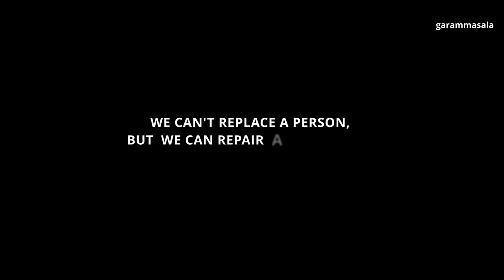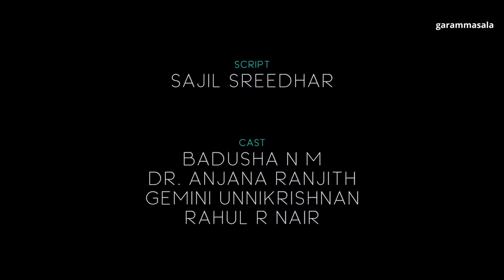MADHUMATHI - Malayalam Short Film with English Subtitles - Aghosh Vyshnavam - N M Badusha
Madhumathi is a story of a new gen estranged couple Madhumathi and Ashwin who beyond all sense and logic, want to get divorced.. No amount of persuasion can convince them that there might be a million reasons to get separated but all one needs is love to hold back. A family friend tries his best to weave back the broken strands of Madhumathi and Ashwin's relationship but will he succeed or is it going to be just another DIVORCE story?? Modern relationships and their dynamics might have evolved drastically in this millennial generation but at the core all we all crave is a true companionship. There's is a Madhumathi in every woman and an Ashwin in each man.. But how much are you willing to sacrifice for love  and for your dreams is a matter of introspection..

Story  Direction DOP &  Edit - Aghosh Vyshnavam
Script- Sajil Sreedhar
Production - Aghosh Vyshnavam & Manoj Greenwoods
Executive Producer - Adarsh Mangalathu, Mangalathu Group
Cast - N. M Badhusha, Gemini Unnikrishnan,  Dr. Anjana Ranjith, Rahul R Nair
Art - Manoj Greenwoods
Special Thanks - Manjusha Das, Shah The Editor
Background Score & Programming - Josy Alappuzha
Make Up- Anil Nemom
Colorist - Bilal Rasheed, 24 Seven Studios
Associate Director - Midhun Suresh
Stills - Jitheesh kadakkal
Assist Cameraman - Krishna Kumar
Subtitles - Jisha C. V
Dubbing Artist - Deepthi Athadi, A.K Shameer
Dubbing Studio - Brite Studio
Recordist - M.N Abijith
Bgm Mix & Mastered - Roger V Benny
Sound Effects & Final Mix - Shine B John
Camera Team - Sensor Films
Publicity Designs - Ajaydas Ravi